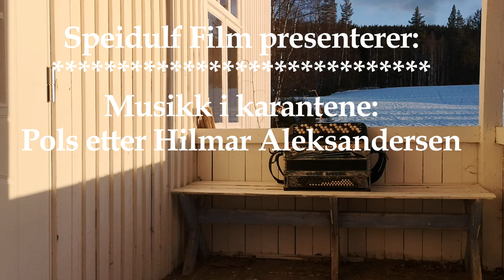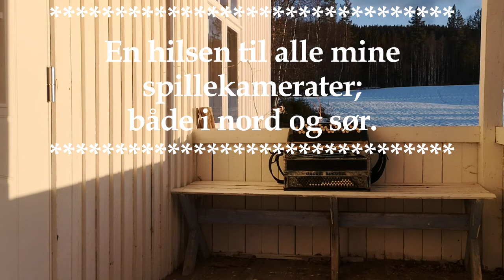Musikk i karantene, Pols etter Hilmar Aleksandersen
Denne polsen ble lært på et spillemannskurs på Akkerhaugen av Einar Olav Larsen.  Vedlagte noter ble lagt vekk, og jeg lærte på øret.  Det var et givende kurs, og mye fin musikk.